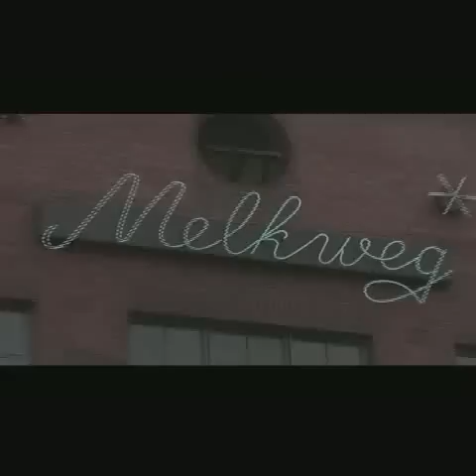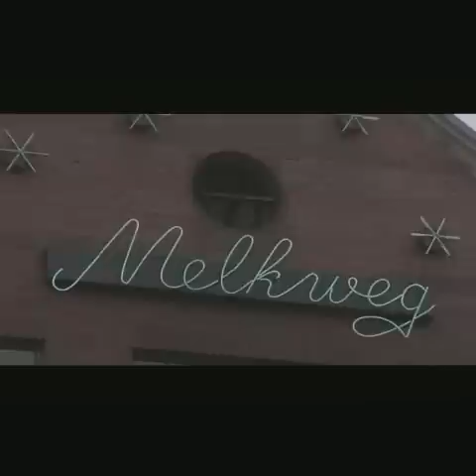Mudvayne - B.S. Roll DVD Part Three!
The SuperSecret Mudvayne, B.S. Roll DVD!
This is part Three of it, the last part, hope you enjoyed the B.S. Roll DVD!